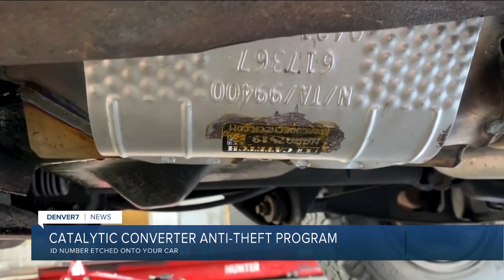Wheat Ridge police hold catalytic converter anti-theft program